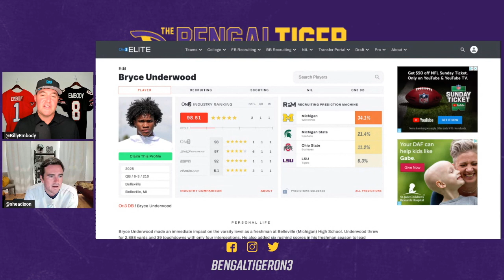LSU the team to beat for 5-star QB Bryce Underwood? | LSU Football Recruiting